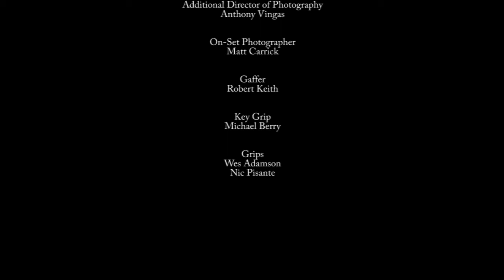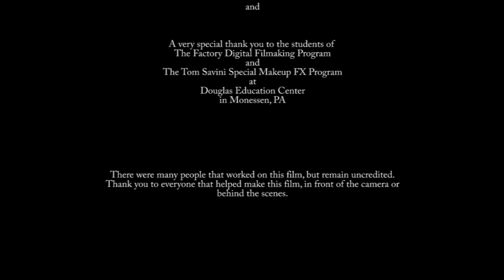A Nightmare on the Town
After feeling like they've done all there is do to, a group of werewolves go out on the town looking for one last thrill.